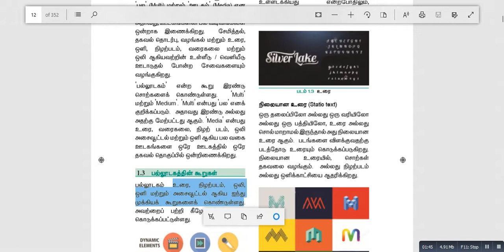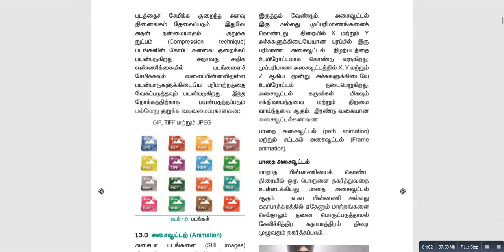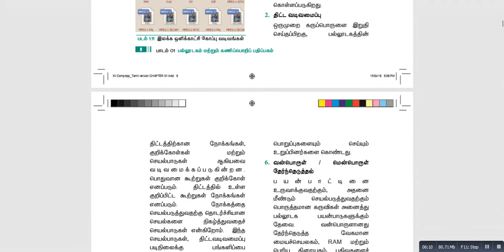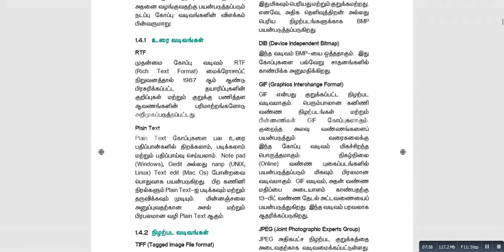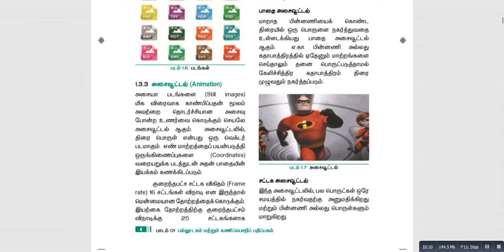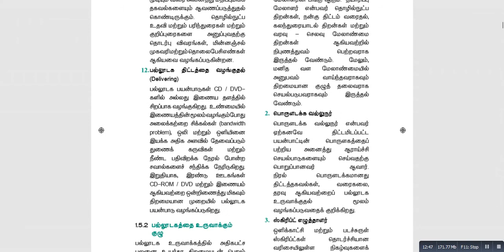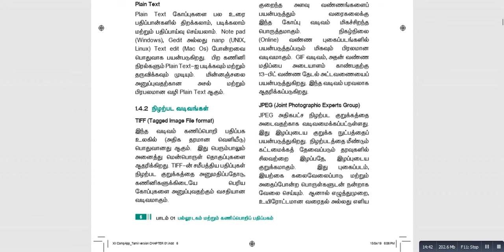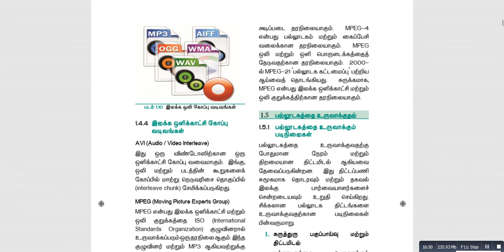22 June 2020